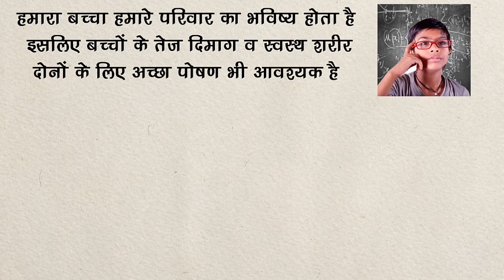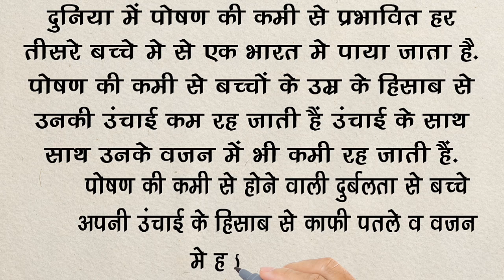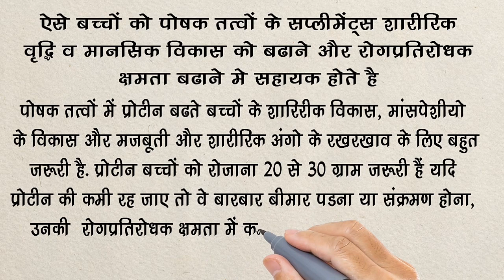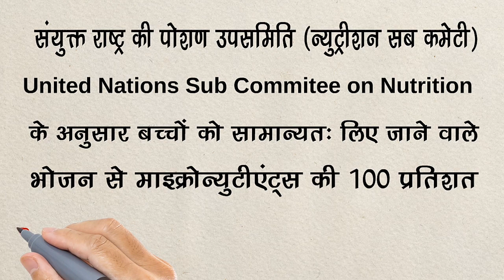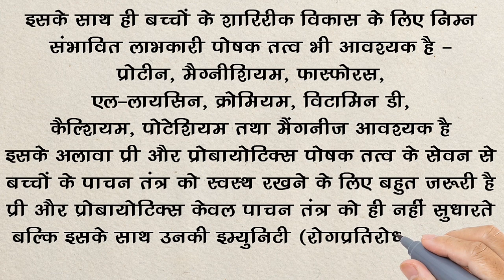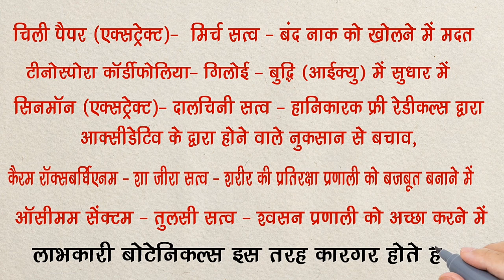How to make your Kids Healthy | बच्चो के अच्छे स्वास्थ्य के लिए | Tips to keep your children healthy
मैंने इस विडियो मे बच्चो के अच्छे स्वास्थ्य kids health के लिए जानकारी दी है कि
हमारे बच्चे के सम्पूर्ण विकास के लिए बहुत से पोषक तत्व जरूरी है इसलिए खाने के अलावा यदि हम बच्चों के लिए कोई भी सप्लीमेंट या हेल्थ ड्रिंक (स्वास्थ्यवर्धकता पेय) देने से पहले जाँच करें कि -
’ उसमे प्रोटीन है क्या ?
- अगर है तो प्रोटीन का स्त्रोत क्या है  ? (सोया प्रोटीन आयसोलेट या मिल्क पावडर या आटा)
’ उसमे इम्युनिटी बढाने वाले बोटेनिकल्स है क्या ?
’ उसमे मस्तिष्क विकास के लिए प्री-प्रोबायोटिक्स है क्या ?
’ उसमे उर्जा व स्वास्थ्य के लिए कितने विटामिन्स व मिनरल्स है क्या ?
Google+
Hi friends
I am Rajendra Geete
I will try to give you the best and true informative video
Thank you very much for watching my YouTube channel
perspective regarding Health in today's time
Myfamilyhealth,
My Family Health